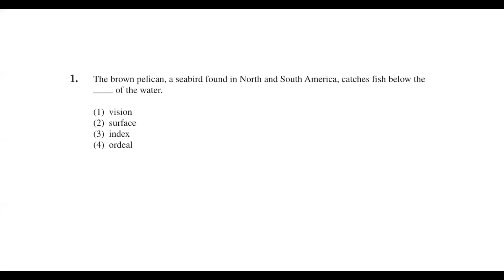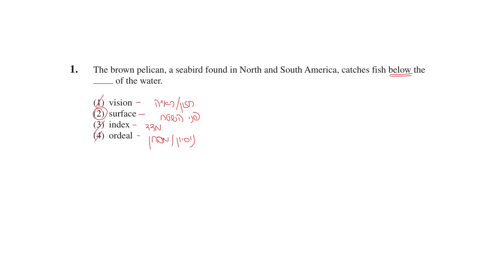אפריל 24 אנגלית 1 שאלה 1